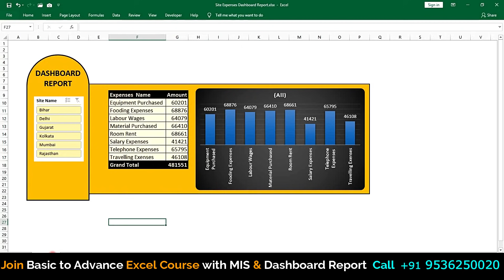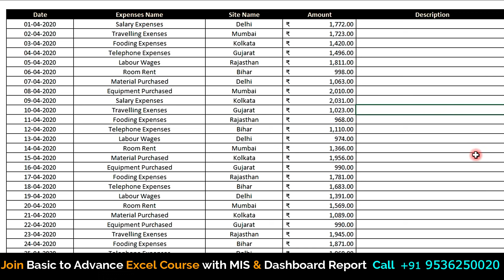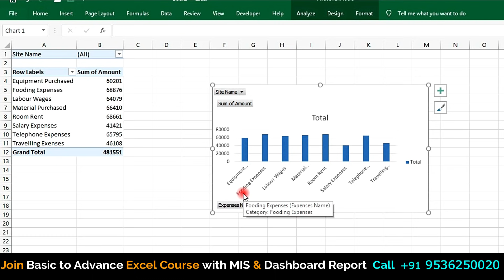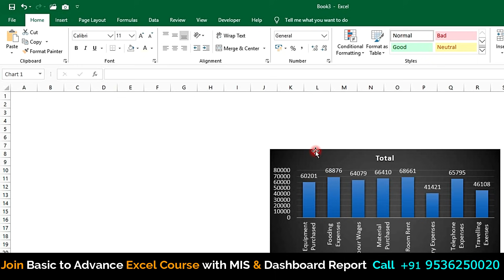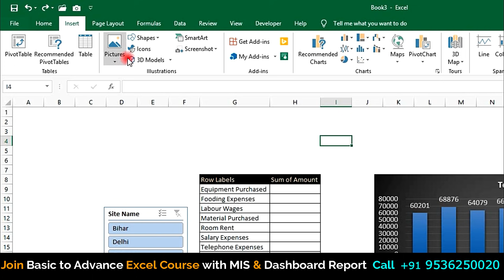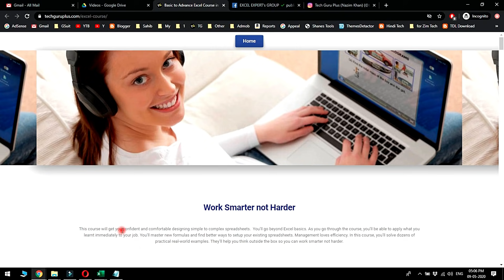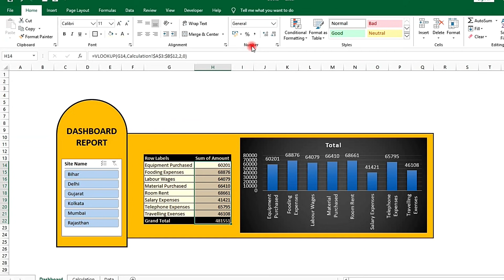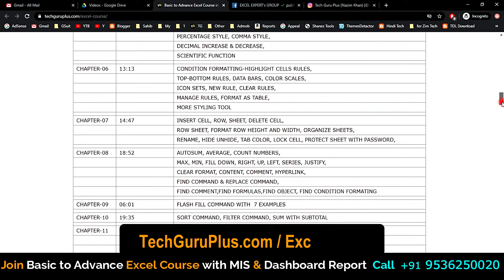MIS Report (Part-1), How to Create MIS Report and Dashboard Report in Excel (in HIndi)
In this video, i have explained how to prepare the Corporate Dashboard Report in Excel for MIS Report in Office Presentation.

Channel Owner: Nazim Khan
🏆 Experience: 10 Years+